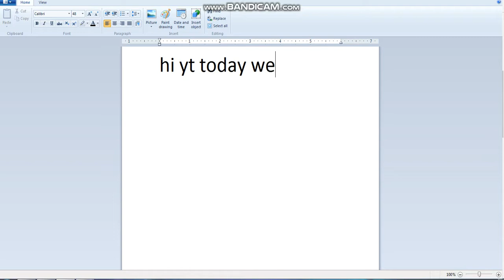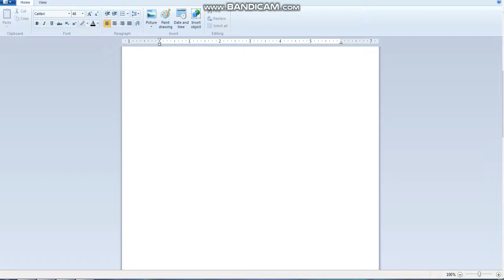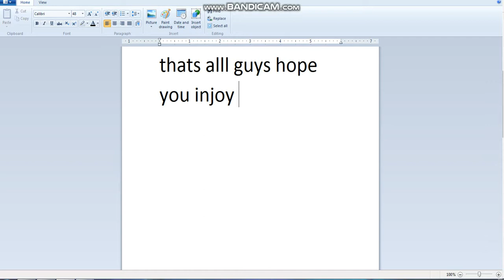Jump to my DEATH!!! ([LEVEL PERKS] Broken Bones IV)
Hope you injoy this vid
can i get 100 likes :O